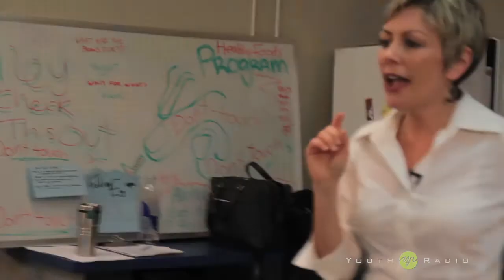Food Scientist Barb Stuckey Explains Umami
This just in: chocolate is not a taste.

That was one of many interesting lessons Youth Radio's core class ingested last week as part of food scientist Barb Stuckey's "Science of Taste" talk. The event, part of our Brains and Beaker's series, explored the difference between flavors (like chocolate, for example) and our five tastes: salty, sweet, bitter, sour, and umami. Other "tastes," like chocolate or spiciness for example, are actually related to our sense of smell or touch.

In order to explain the difference between taste and our other senses, Stuckey suggested various food-related experiments from her recent book, "Taste What You're Missing." Some standouts included holding then releasing your nose while eating a flavored jelly bean (woah, intense flavor!), holding a spoonful of butter against your tongue (did you know it doesn't have a taste?), and breathing in air from a container filled with blue cheese (potent!).

She also demonstrated an easy way to experience the most elusive of our tastes, umami. Have you heard of it before? Check out the video to find out how to bring this savory new flavor to your diet.